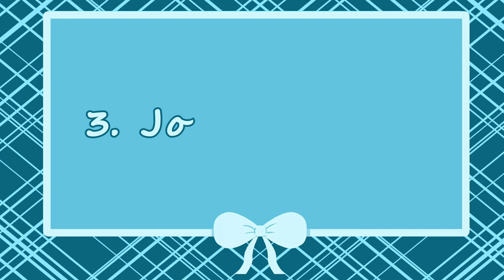9 Ways to Build Meaningful Friendships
Building meaningful friendships can be hard. Friends who understand your weirdness and care for you are difficult to find. But sometimes, what is even more challenging is taking that first step toward starting a friendship. Here are a few tips to make this adventure a little easier!

Are you surrounded by fake friends? We also made a video on the types of friends you should stop being friends

Writer: Halak Sanjay
Script editor: Denise Ding
Script Manager: Kelly Soong
Voice Over: Drew Baillie
Animator: Hyun Ji
YouTube Manager: Cindy Cheong